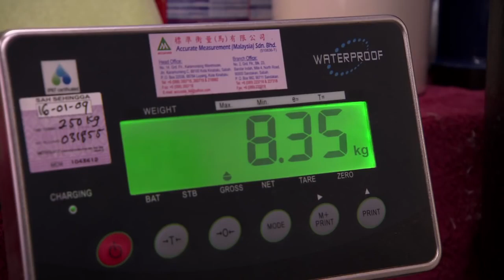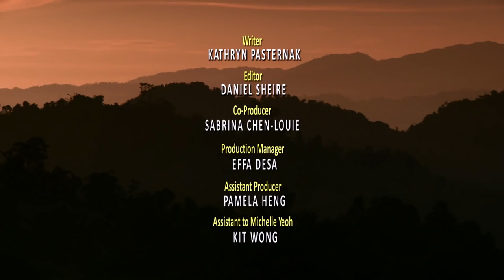Among The Great Apes with Michelle Yeoh _National Geographic _2009